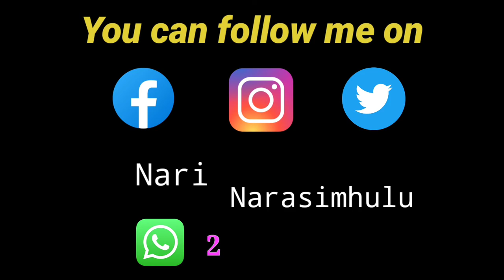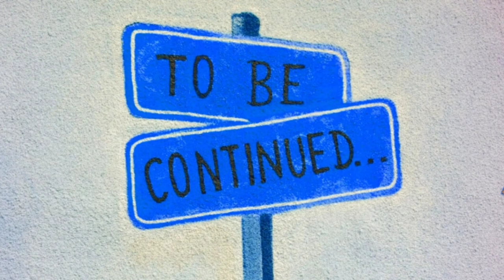Coorg to thadiyandamo |hill part 2|కూర్గ్ నుంచి తడియాందామోల్ హిల్ టాప్ వ్యూ పాయింట్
Road  trip night  journey  with  friends
starting from hindupur to coorg